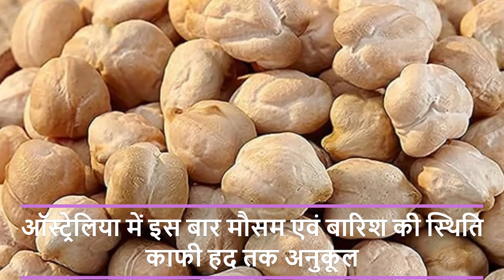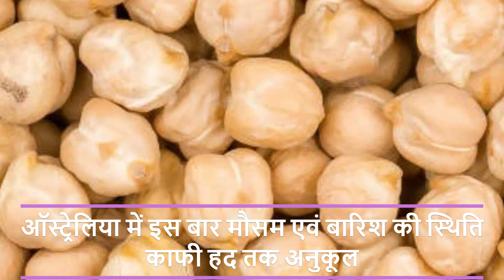ऑस्ट्रेलिया में बढ़ सकता है चना उत्पादन ! Gram production may increase in Australia!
Alasande Gram
Almond(Badam)
Ambada Seed
Amla(Nelli Kai)
Apricot(Jardalu/Khumani)
Arecanut(Betelnut/Supari)
Avare Dal
Bajra(Pearl Millet/Cumbu)
Banana - Green
Barley (Jau)
Bay leaf (Tejpatta)
Beaten Rice
Bengal Gram Dal (Chana Dal)
Bengal Gram(Gram)
Ber(Zizyphus/Borehannu)
Betal Leaves
Bhindi(Ladies Finger)
Big Gram
Bitter gourd
Black pepper
Bottle gourd
Broken Rice
Broomstick(Flower Broom)
Bunch Beans
Camel Hair
Cashew Kernnel
Castor Oil
Castor Seed
Chapparad Avare
Chennangi (Whole)
Chennangi Dal
Chikoos(Sapota)
Chili Red
Chilly Capsicum
Chow Chow
Chrysanthemum(Loose)
Cinamon(Dalchini)
Cluster beans
Coconut Oil
Coconut Seed
Coriander(Leaves)
Corriander seed
Cotton Seed
Cowpea (Lobia/Karamani)
Cowpea(Veg)
Cucumbar(Kheera)
Cummin Seed(Jeera)
Custard Apple (Sharifa)
Daila(Chandni)
Dal (Avare)
Dry Chillies
Dry Fodder
Dry Grapes
Duster Beans
Egypian Clover(Barseem)
Elephant Yam (Suran)
Field Pea
Fig(Anjura/Anjeer)
Flower Broom
Foxtail Millet(Navane)
French Beans (Frasbean)
Galgal(Lemon)
Gingelly Oil
Ginger(Dry)
Ginger(Green)
Gladiolus Bulb
Gladiolus Cut Flower
Goat Hair
Gram Raw(Chholia)
Green Avare (W)
Green Chilli
Green Fodder
Green Peas
Groundnut (Split)
Groundnut pods (raw)
Guar Seed(Cluster Beans Seed)
Gur(Jaggery)
He Buffalo
Hippe Seed
Honge seed
Hybrid Cumbu
Indian Beans (Seam)
Indian Colza(Sarson)
Isabgul (Psyllium)
Jack Fruit
Jowar(Sorghum)
Jute Seed
Kabuli Chana(Chickpeas-White)
Karbuja(Musk Melon)
Kartali (Kantola)
Kharif Mash
Knool Khol
Kodo Millet(Varagu)
Kulthi(Horse Gram)
Ladies Finger
Lak(Teora)
Leafy Vegetable
Lentil(Masur)
Little gourd (Kundru)
Long Melon(Kakri)
Lotus Sticks
Mahua Seed(Hippe seed)
Maida Atta
Mango (Raw-Ripe)
Marigold(Calcutta)
Marigold(loose)
Masur Dal
Methi Seeds
Methi(Leaves)
Mint(Pudina)
Moath Dal
Mousambi(Sweet Lime)
Mustard Oil
Myrobolan(Harad)
Nearle Hannu
Neem Seed
Nelli Kai
Niger Seed (Ramtil)
Onion Green
Other Pulses
Paddy(Dhan)
Papaya (Raw)